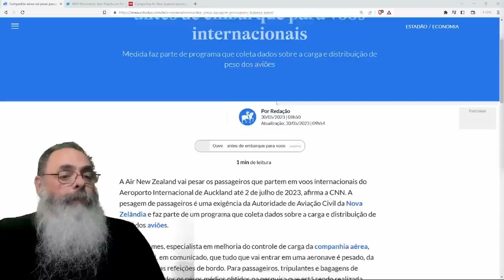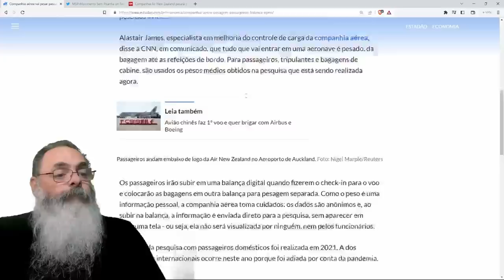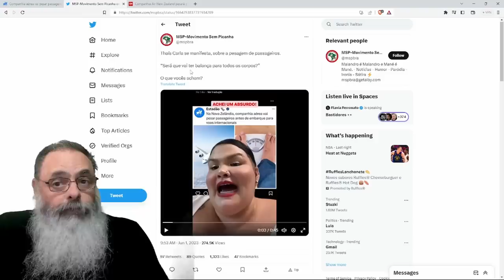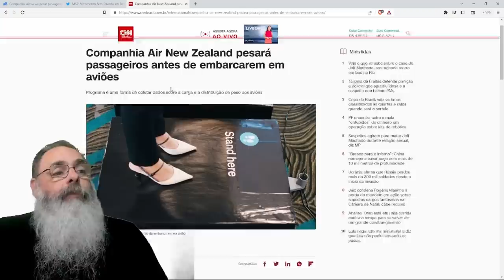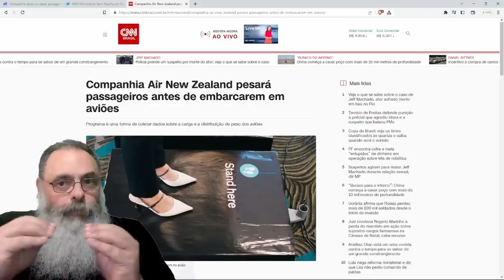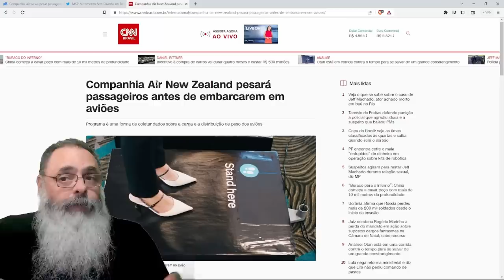COMPANIA AÉREA vai PESAR PASSAGEIROS no momento do CHECK IN para PESQUISA, mas com CONFIDENCIALIDADE